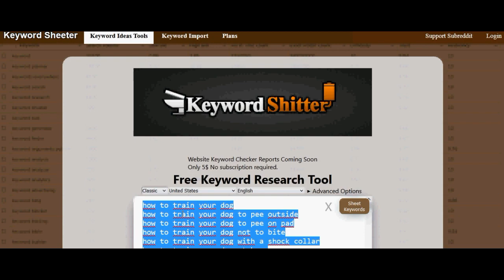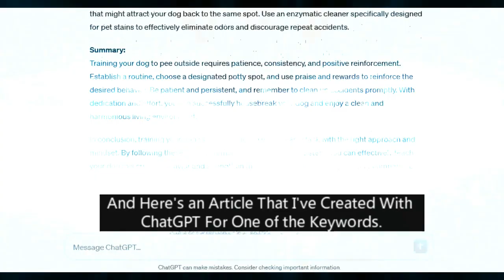Best AI Prompt Generator Software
🚀 Skyrocket Your SEO Rankings with the Best AI Prompt Generator Software on the Market! The Mass Prompts AI Generator is here to transform how you create content, making it easier than ever to dominate Google rankings. 🌐

💡 With just a few clicks, generate article prompts for ALL YOUR KEYWORDS IN SECONDS, unlocking the true potential of AI to elevate your online presence. From enhancing marketing efforts with resale rights to providing a complete 'Done-For-You' package, this software is your secret weapon in the competitive digital landscape.

Here are the benefits of The Best AI Prompt Generator Software on the Market!

The Mass Prompts AI Generator

Instant Keyword-Based Prompts: Generate article prompts for all your keywords in seconds.

SEO Optimization: Enhance your Google rankings with AI-driven content.

Resell Rights: Profit from selling the software with included resale rights.

Efficiency: Streamline content production for any digital marketing strategy.

Free Pro Version Upgrade: Access advanced features at no extra cost.

Comprehensive Support: Benefit from a dedicated support team.

Risk-Free Investment: Enjoy a 30-day money-back guarantee.

👉 Don't miss out on this incredible opportunity. to unlock the power of AI and start generating content that captivates and converts.